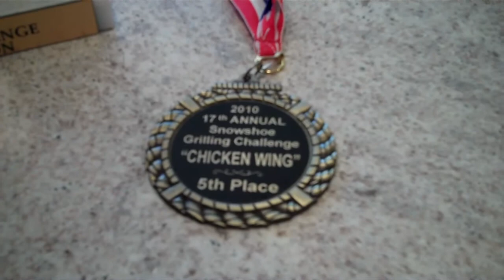Scenes From The Snowshoe